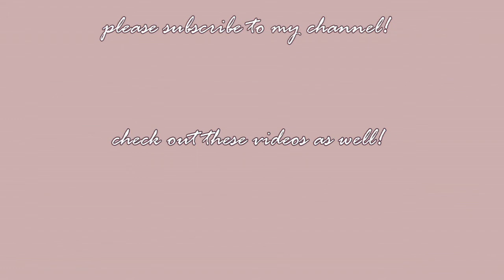Let’s Play The Sims 3 - A to Z Baby Challenge: Part 31| FINALE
Welcome to the final part of my A to Z Baby Challenge! This was a blast and I would love to return to something like this in the future. Also, this part is full of surprises! Make sure to watch to the birth...